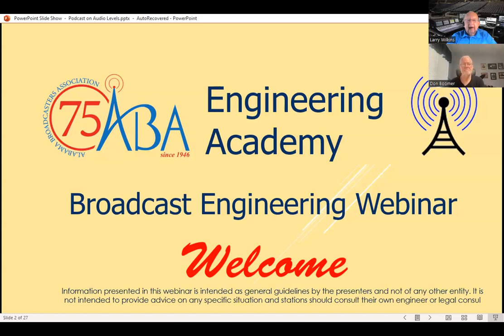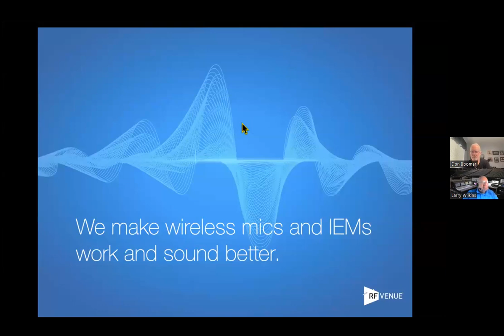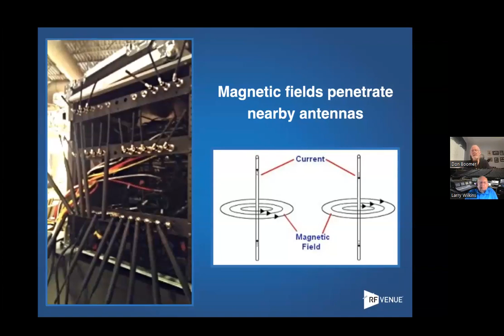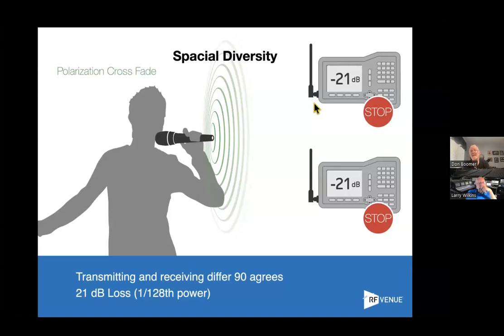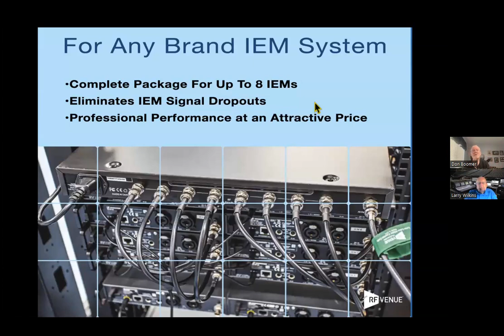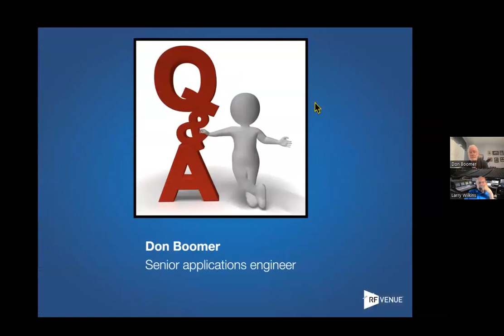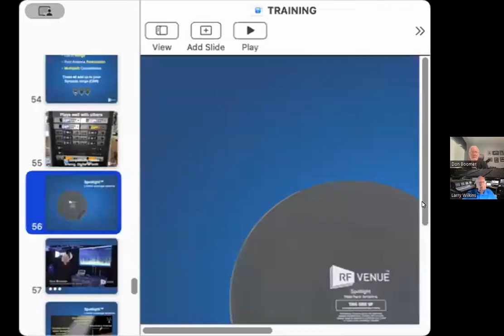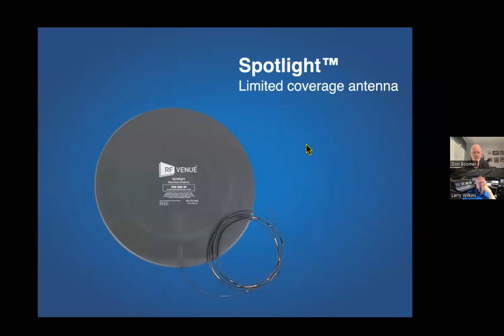January 2024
Don Boomer with RF Venue talks about wireless microphone antenna systems